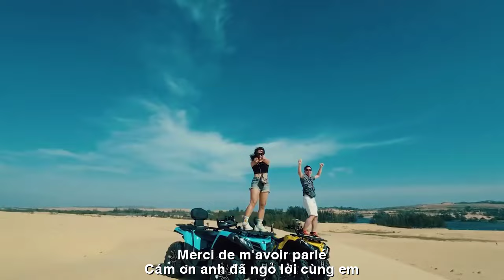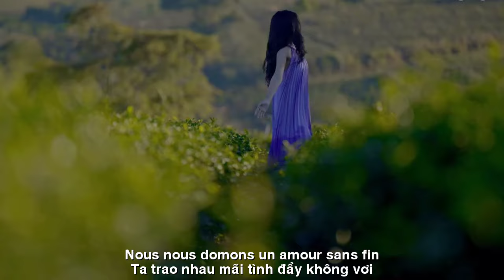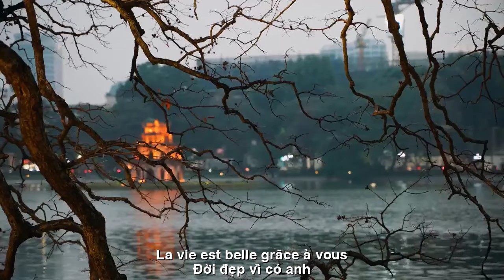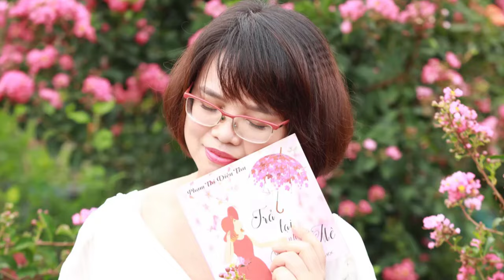[FULL HD]ĐỜI ĐẸP VÌ CÓ ANH||LA VIE EST BELLE GRÂCE À VOUS||CA SỸ HOÀNG LAN-DIỆU THU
TÁC PHẨM:ĐỜI ĐẸP VÌ CÓ ANH
LA VIE EST BELLE GRÂCE À VOUS
THƠ:DIỆU THU
SÁNG TÁC:NS QUANG DAU
TRÌNH BÀY:CA SỸ HOÀNG LAN
ĐỜI ĐẸP VÌ CÓ ANH!
Ta trao nhau mãi tình đầy không vơi.
Sinh nhật anh sắp đến rồi
Chúc anh hạnh phúc muôn đời yêu em!
Cảm ơn anh đã rót thêm
Bao nhiêu vị ngọt môi mềm đắm say
Cảm ơn giây phút ngất ngây
Merci d'être venu dans ma vie
Merci de m'avoir parlé
Merci d'en verser plus
Tant de douceur et des lèvres douces et passionnées
Merci pour ce moment d'extase
Nous nous donnons un amour sans fin.
Ton anniversaire arrive bientôt
Je te souhaite un bonheur éternel mon amour !
Đường liên kết của video